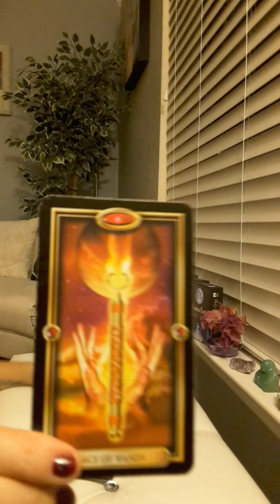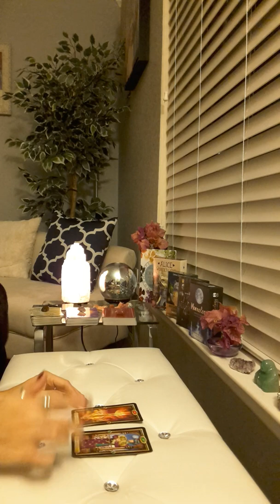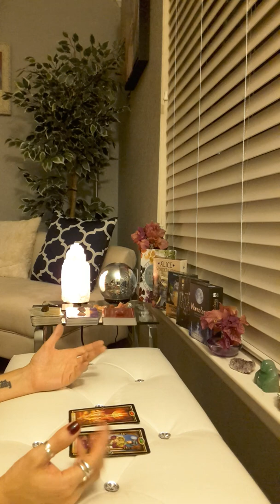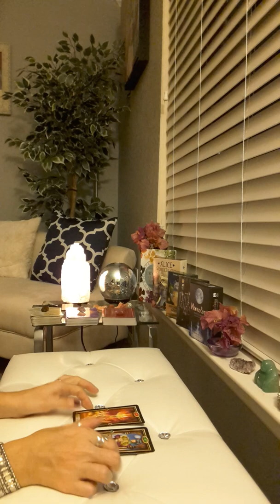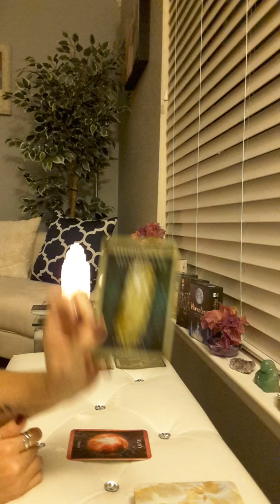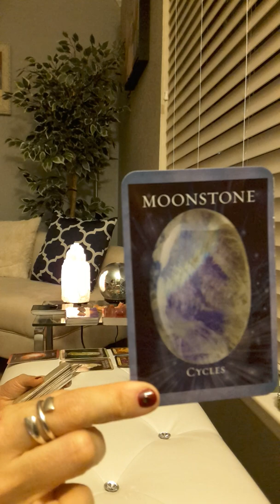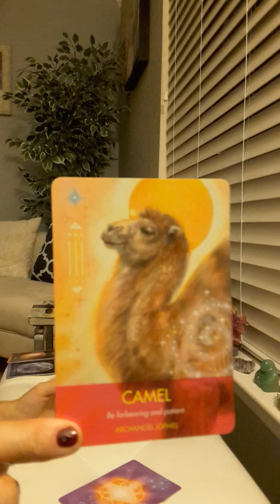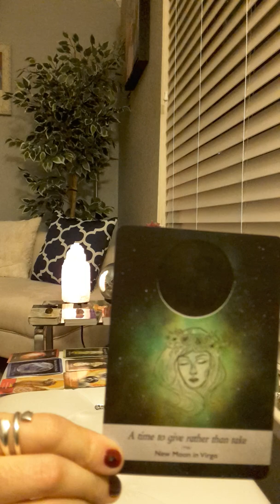Pisces *** They want you all to themselves ***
***If you are interested in buying merch, check out my Zen Within Me & Mercury Retrograde Sucks! merchandise

If you are interested in custom mixes, DJ No Se is offering his services to create personalized mixes for you. This is the perfect gift for music lovers who don't have the time or equipment to do it themselves.